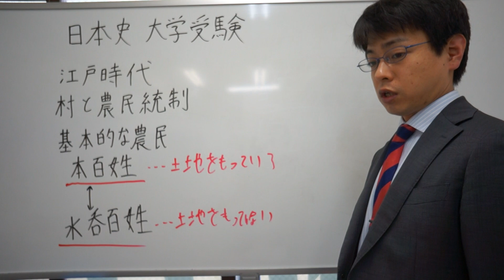本百姓 水呑百姓 江戸時代 日本史 大学受験